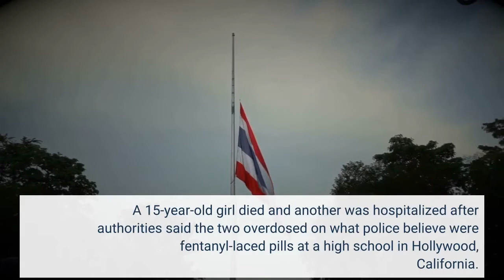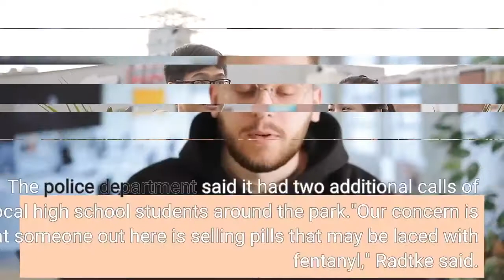15 year old dead another hospitalized after overdosing at Hollywood high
A 15-year-old girl died and another was hospitalized after authorities said the two overdosed on what police believe were fentanyl-laced pills at a high school in Hollywood, California. The Los Angeles Police Department said it was alerted of a possible overdose around 9 p.m. Tuesday at Bernstein High School, less than 2 miles southeast of the Hollywood Walk of Fame. Lt. John Radtke with the LAPD West Bureau Homicide Unit told reporters a parent became concerned after their teen didn't come home from school. The stepfather of the teen searched for the teen and wound up at the school. Radtke said the stepfather found the teen on the campus "very ill." The teen said she had a friend in the restroom, so the stepfather alerted a school employee to investigate, where the teen's friend was found unresponsive."They rendered aid, called 911. Unfortunately, that victim was pronounced dead here at the scene," Radtke said. The surviving teen was taken to a local hospital. Authorities were withholding the identities of the teens, but they were believed to be students at the school. Authorities said investigators believe the two purchased what the teens believed to be Percocet pills at Lexington Park, less than half a mile from the school, on Tuesday before feeling ill. The police department said it had two additional calls of overdosed local high school students around the park."Our concern is that someone out here is selling pills that may be laced with fentanyl," Radtke said. Fentanyl is a synthetic opioid estimated to be 50 to 100 times stronger than morphine, according to the U. S. Drug Enforcement Administration. Illicit versions of fentanyl have increasingly been mixed with other street drugs, and they are responsible for the most overdose deaths in the county. Overdose deaths from fentanyl climbed to 71,238 last year. What is 'rainbow fentanyl?': Nationwide, officials report 'deadly' colorful pills, powderMore: Man selling drug similar to Adderall online actually sold fentanyl, causing 11 fatal overdosesVisual explainer: How to use Narcan to treat a fentanyl overdoseAuthorities are urging anyone with information on the deaths or drugs to contact the LAPD West Bureau Homicide Unit."We need to get the word out that this stuff is poison. It's very dangerous, and it's going to kill more people out here on the streets," Radtke said. The Los Angeles Unified School District said in a statement Wednesday that the school would remain open for classes, and grief counselors would be on campus. Update on Helen Bernstein High School Incident we work together with LAPD to uncover the details of this tragic situation, our thoughts and prayers go out to the families and friends of both students," the statement read. Follow Jordan Mendoza on Twitter: @jordan_mendoza5.